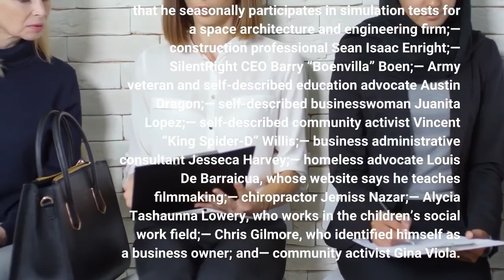Bass Feuer qualify for LA’s June primary mayoral election joining de Leon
Rep. Karen Bass, City Attorney Mike Feuer and businessman Ramit Varma are the latest Los Angeles mayoral candidates to qualify for the June primary election ballot after filing petitions with sufficient numbers of valid signatures, the Los Angles City Clerk announced today. Los Angeles City Councilmen Kevin de León and Joe Buscaino, as well as real estate developer Rick Caruso, have also already qualified for the ballot. The deadline for candidates to file their nominating petitions is Wednesday at 5 p. m. A tentative field of 27 candidates filed paperwork by the Feb. 12 deadline to run for mayor of Los Angeles in the June 7 election. But not all candidates who filed will automatically end up on the ballot. Prospective candidates must gather a minimum of 500 valid signatures from voters, but candidates who collect at least 1, 000 signatures will avoid a $300 filing fee. Other candidates who have filed declarations of intent to run, but have not yet filed their nominating petitions, are:— real estate agent and former Metro board member Mel Wilson.— businessman Craig Greiwe.— social justice advocate and Echo Park Neighborhood Council member Alex Gruenenfelder Smith;— Chuck Cho, who did not identify with a title;— self-described business owner John “Jsamuel” Jackson;— self-described housing advocate G. Juan Johnson;— self-described entrepreneur Douglas Paul Nichols;— William “Rodriguez” Morrison, who was a Republican candidate in 2017 for the U. S. House of Representatives for the 34th District and won about 3% of the vote;— lawyer Andrew Kim;— Jesse N. Forte, who identified himself in paperwork as an “astronaut” but whose LinkedIn account indicates that he seasonally participates in simulation tests for a space architecture and engineering firm;— construction professional Sean Isaac Enright;— SilentRight CEO Barry “Boenvilla” Boen;— Army veteran and self-described education advocate Austin Dragon;— self-described businesswoman Juanita Lopez;— self-described community activist Vincent “King Spider-D” Willis;— business administrative consultant Jesseca Harvey;— homeless advocate Louis De Barraicua, whose website says he teaches filmmaking;— chiropractor Jemiss Nazar;— Alycia Tashaunna Lowery, who works in the children’s social work field;— Chris Gilmore, who identified himself as a business owner; and— community activist Gina Viola.